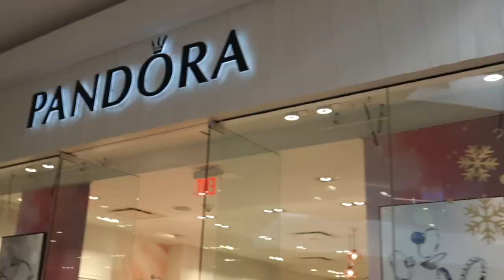VLOGMAS DAY 18- Christmas Carol Spray Game | Princy J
Psalm 119:11
"Thy word have I hid in mine heart, that I might not sin against thee."
I Give ALL Honor and Glory to God because Without Him, I would be nothing. ❤️

Thank you guys so much for watching! It's the eighteenth day of Vlogmas 2021!!! Woohoo!!! I know it's not here yet, but Merry Christmas!!! You guys are the best! I love you guys soo much!!! 😊